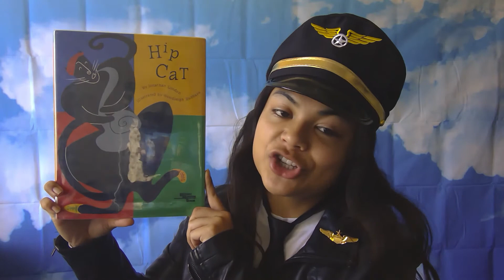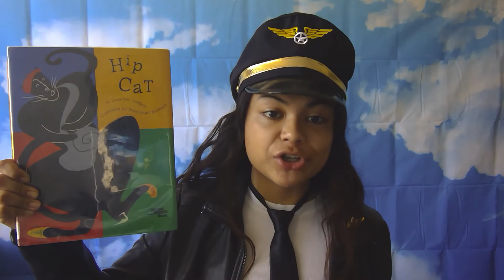Week 3 Concepts of Print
Prepare for take-off...